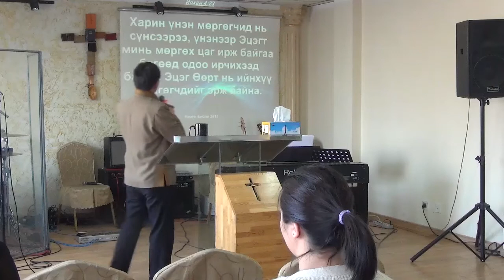Магтаал хүндлэлийн мөн чанар | Magtaal hundleliin mun chanar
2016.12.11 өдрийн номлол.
Номлогч: Д. Нармандах пастор